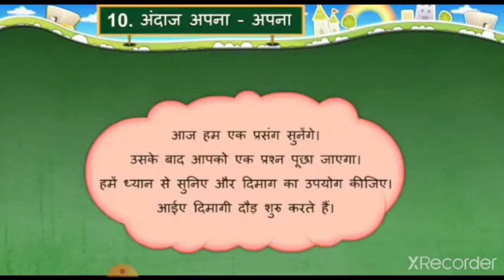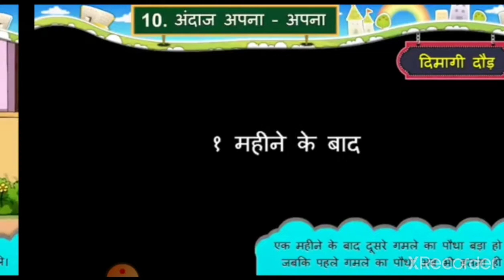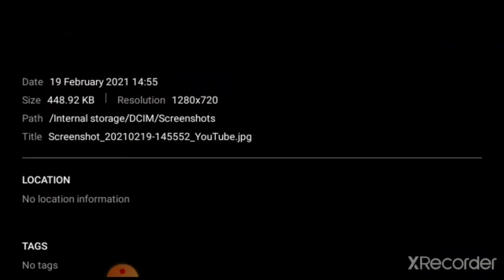10 03 21 STD 7 CH 10 P1